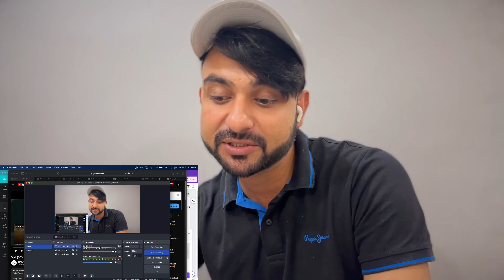Reaction On Viah (Official Music Video) - RAKA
Song - Viah
Singer/Lyrics/Composer - RAKA
Ft. Miss Pooja,Kamal Khangura
Video - Rajan Bir
Dop - Shinda
Edit - Ronin
Hair - Sandy
Label - Raka